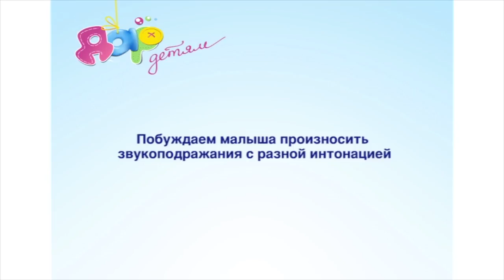Игра "Кто, как кричит ?" для детей 12 -18 месяцев